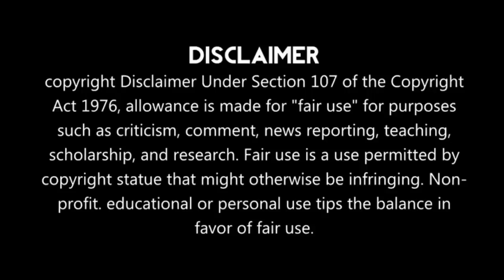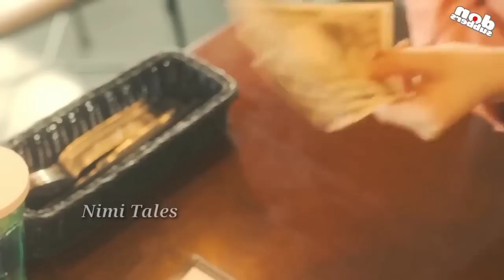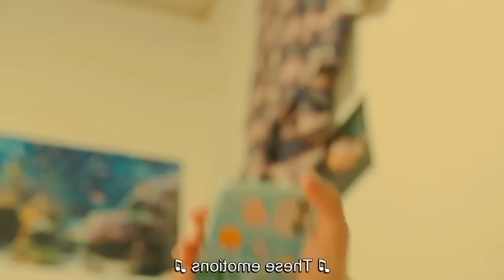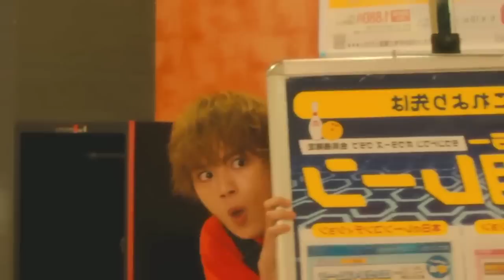Dumb Boy's Fake Love turns into a Real Love // drama all episodes explained in Hindi